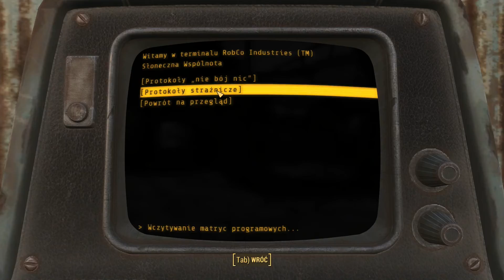Fallout 4 [PL] #37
Witam i zapraszam do oglądania kolejnego odcinka z Fallout 4.